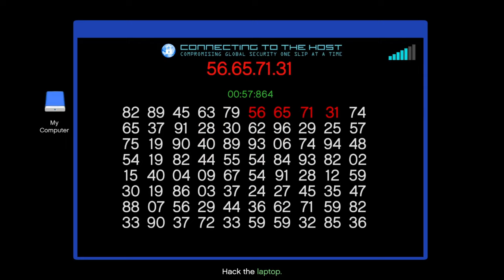My way of doing Cayo Perico Heist | Solo , Door glitch